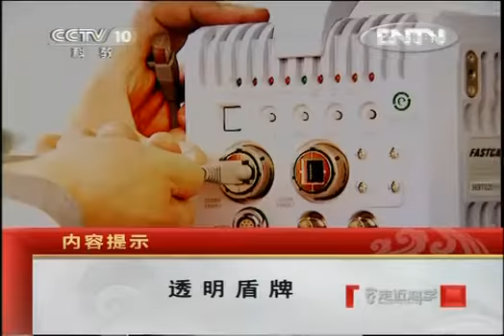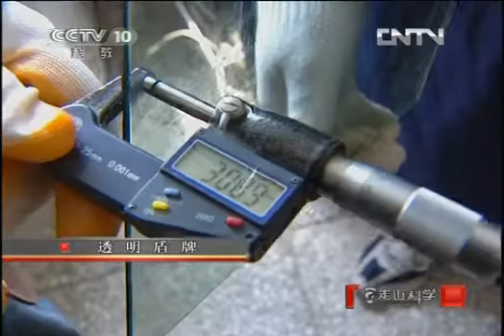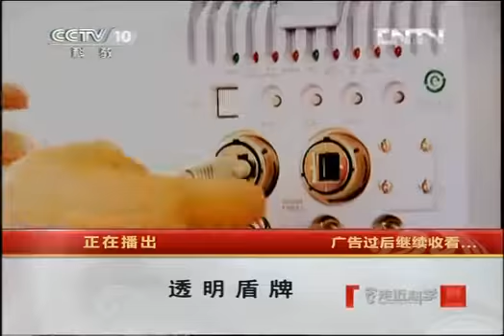走近科学 《走近科学》 20121203 透明盾牌